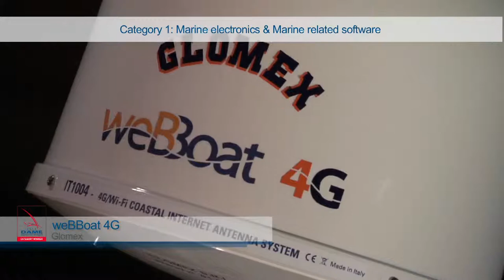weBBoat 4G presentation video of 2014DAME Award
Glomex weBBoat 4G is the new 3G/4G/Wi-Fi Coastal internet antenna system that allows you to have a high speed internet connection throughout your boat till, approximately, 10 miles from the coast with increased performances. weBBoat 4G is an innovative system consists of:
• 2 ultra-wideband antennas to transmit and receive 3G/4G frequencies in Diversity configuration;
• a Wi-Fi antenna for receiving the Wi-Fi marina network to limit internet fees;
• a 3G/UMTS, 4G/LTE, LAN and Wi-Fi router;
• a Wi-Fi Access Point for the redistribution of internet connection on PCs, Smartphones and Tablets all over the powerboat or sailboat through a Wi-Fi Hotspot that can be used by up 32
internet devices.

All in a single device easy to install (no wiring needed – it’s just needed a 12V power cable ) and to use thanks to the free Glomex App available on Apple Store (for iOS devices) and Google Play (for Android devices).